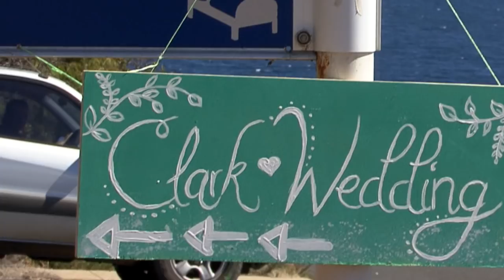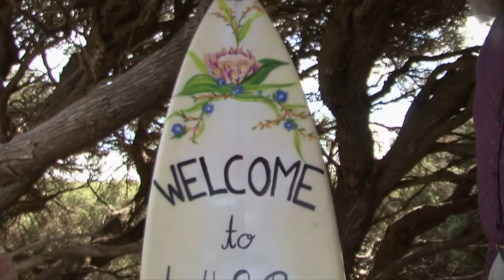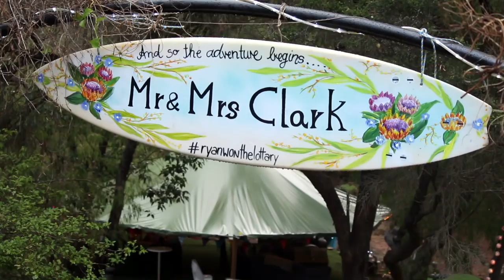Lotta and Ryan | Wedding Day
Congratulations to Mr and Mrs Clark on your marriage.
A beautiful day at Injidup Beach in the South West of Western Australia, followed by a fantastic reception and celebratory party at the Wavehouse Studios.
Soundtrack is "The Ocean Song (Simple Things)' by talented Aussie artist Ziggy Alberts.